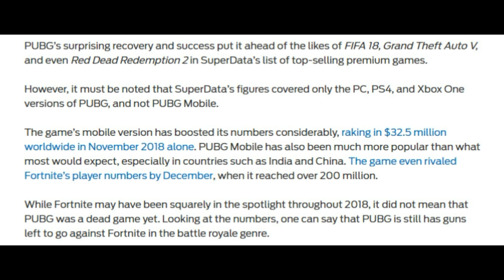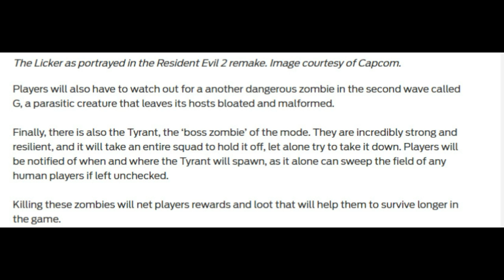PUBG made over $1 billion in revenue in 2018 & THE ZOMBIES OF SUNSET MODE | AR TECH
FOR MORE INTERESTING FACTS TIPS AND TRICKS

FOLLOW ON MY FACEBOOK ACCOUNT [ONLY FOLLOW]

ALL THE BACKGROUND MUSIC I AM USING IN MY VIDEOS

CHANNEL LINK DOWN ''BELOW''